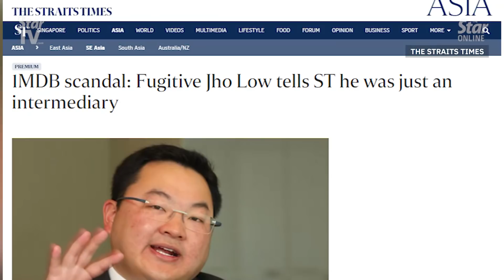Najib’s lawyer rubbishes Jho Low interview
Former premier Datuk Seri Najib Razak’s lead counsel has rubbished fugitive financier Low Taek Jho’s interview with the Singapore Straits Times.

Speaking to reporters at the KL court complex on Monday, Tan Sri Muhammad Shafee Abdullah said Jho Low was the central figure who organised everything around him in the theft of billions of dollars from Malaysian state fund 1Malaysia Development Berhad (1MDB).

He added that Jho Low had timed his statement in anticipation of his deal with US authorities to recoup US$1 billion in funds allegedly looted from 1MDB.